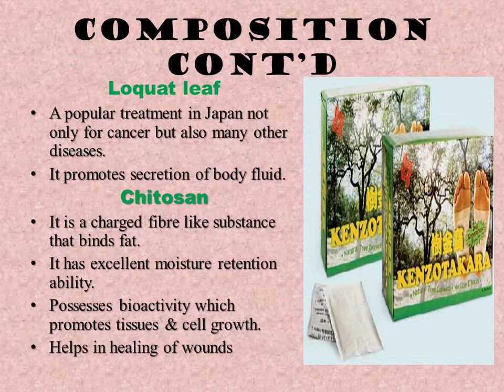Kenzotakara is best supplement to relieve body pains and swollens